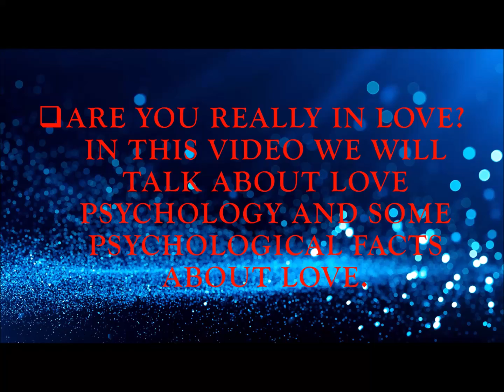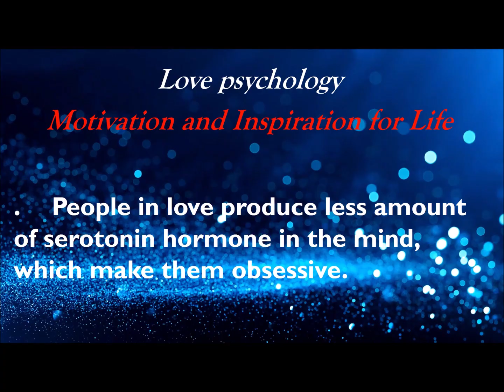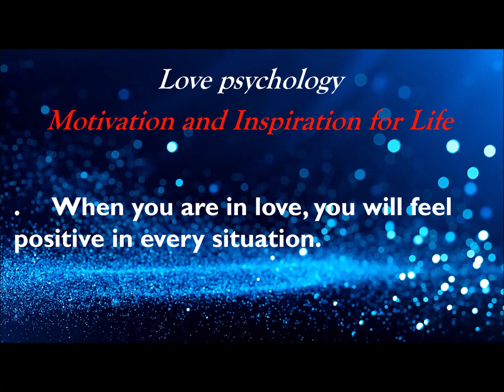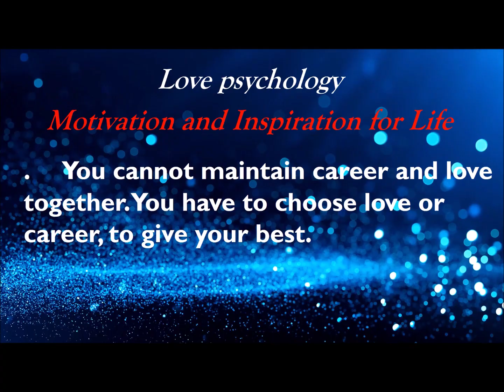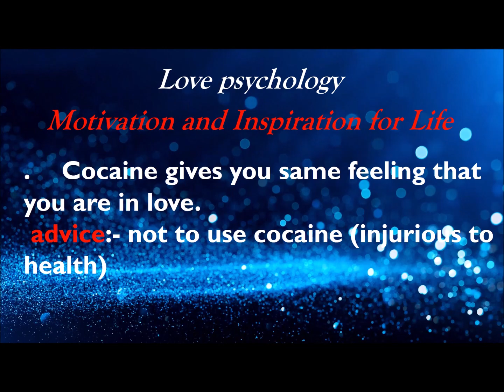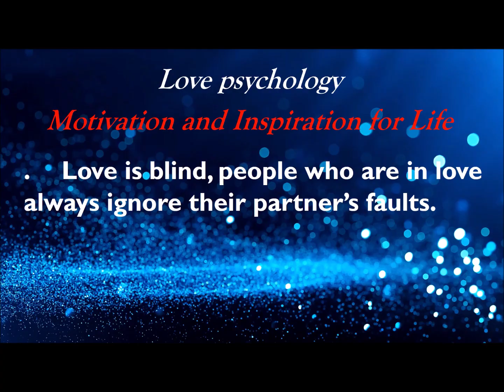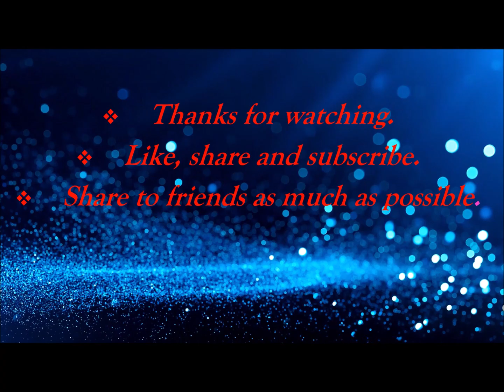20 Amazing Psychological facts on love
Psychology facts help to know Human nature and personality |Psychological studies on behavior|

Hello Friends Welcome to my you tube channel MOTIVATION AND INSPIRATION FOR LIFE.

QUESTION ARISE: What is Psychology?

Psychology is a term from which you can read human mind, nature, and attitude of a person.
So, we will today discuss 20 most interesting facts on LOVE psychology.

To know about a person psychology is very important. You can know many things about a person by their habits. We Have selected top 20 facts on LOVE psychology.

In this video you will know what is psychology and psychological facts about dream, love, mind, human body and life. You will find tricks and sign to know about a person psychological behavior.It can say many things about a human. I hope you will like this video, Kindly have a look:-